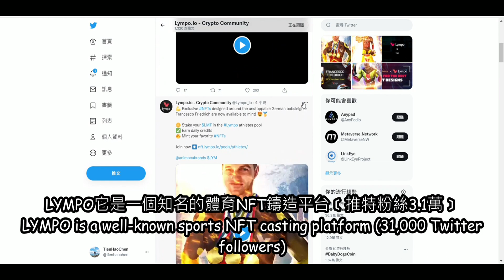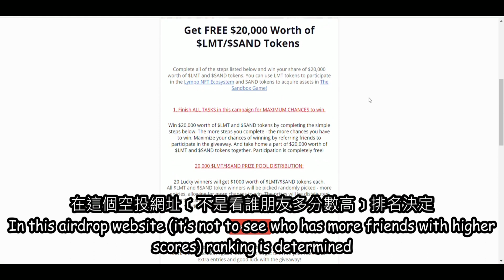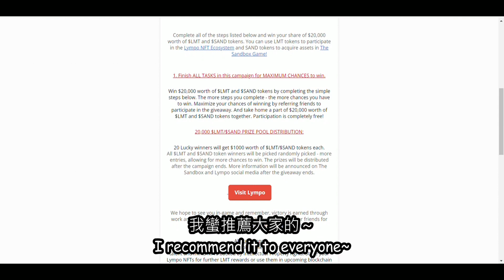價值兩萬美金！Sandbox免費空投完整領取教學！【小田博一】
▶︎ 加入我的LINE社群，互相交流區塊鏈資訊◀︎